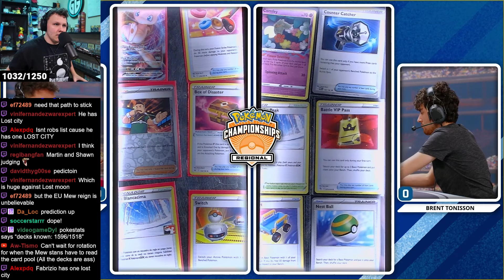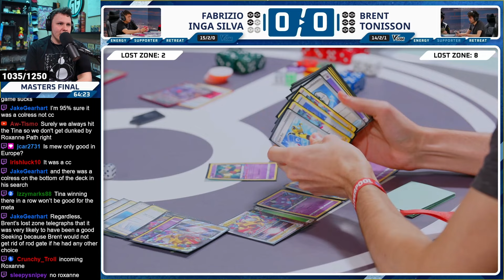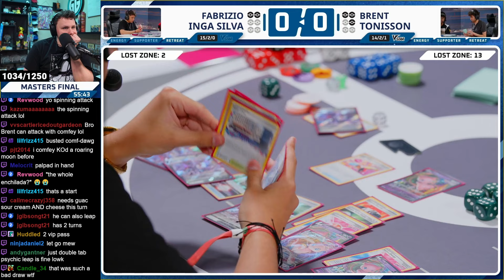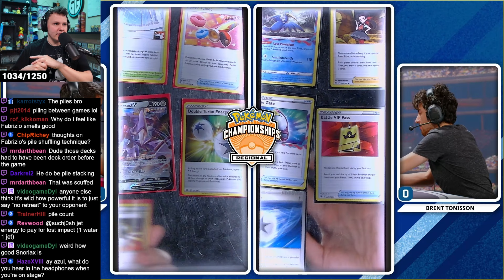Does This Make Mew The New BDIF? - Liverpool Regionals Finals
Breaking down all the action from the finals match of the Liverpool Regional Championships featuring Mew VMAX vs Giratina VSTAR